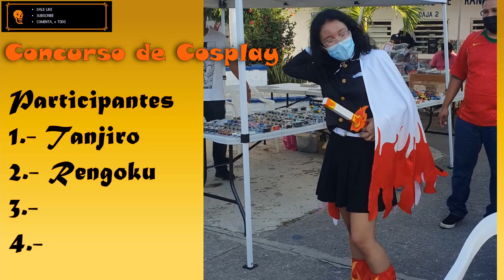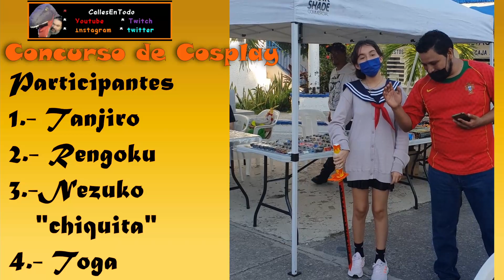Concurso de Cosplay - bazar otaku tampico Zona Norte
Hogar de MrStreets - Se Juegan Juegos - para divertirse o Estresarse Videos en Youtube CallesEnTodo les juego el que me pidan cuando haya oportunidad, se agradece en dibujos, manualidades, coosplay, props armar, hazlo tu mismo gatitos,  Arte o sombreros Agradezco todos sus comentarios y tenemos texto a voz para todo